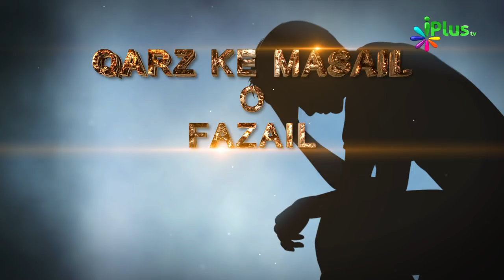Qarz Ke Masail O Fazail Episode 10 By Shaikh Abdul Moid Madni - iPlus TV